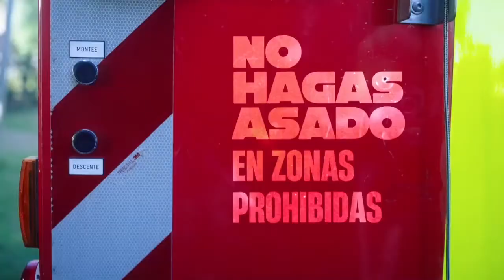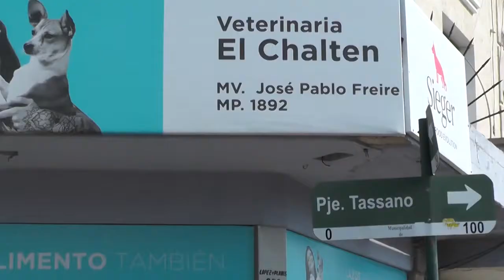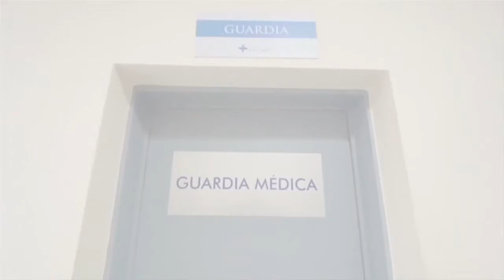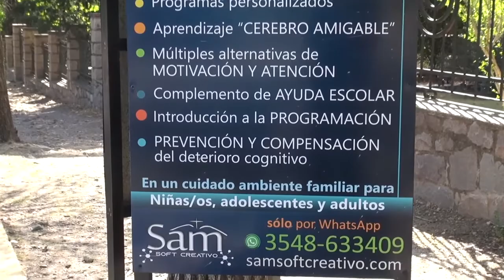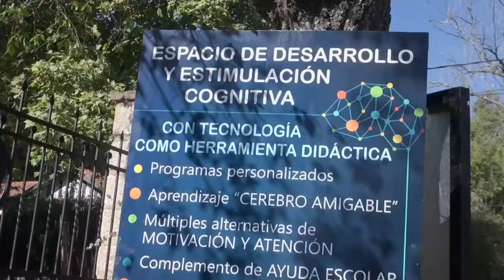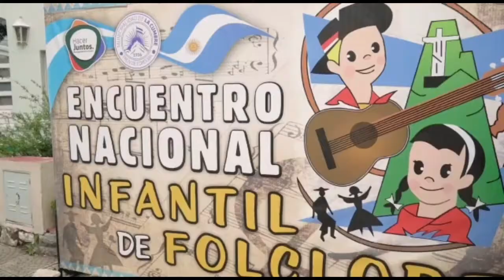NOTICIERO LA ACTUALIDAD BLOQUE 1 MARTES 1 DE NOVIEMBRE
* Imágenes de la Maratón de Córdoba 2022. Muy buena participación de deportistas de La Cumbre y de la zona de Punilla.
* Nota Martin Llaryora- Intendente de la Ciudad de Córdoba. Maratón multitudinaria y lanzamiento a candidato a gobernador.
* 1 de Noviembre: Fiesta de Todos los Santos. Misa especial en la Capilla san Roque y en la Parroquia del Carmen.